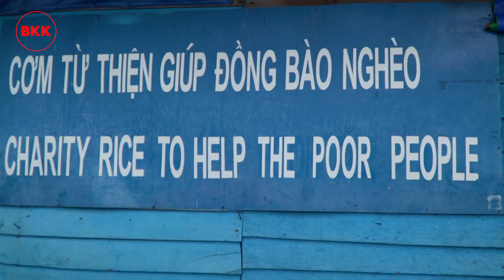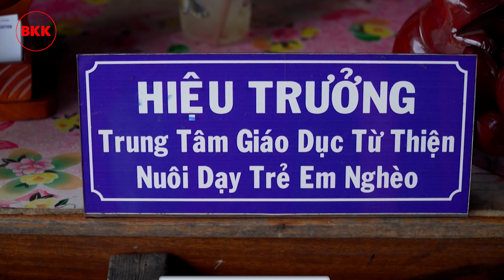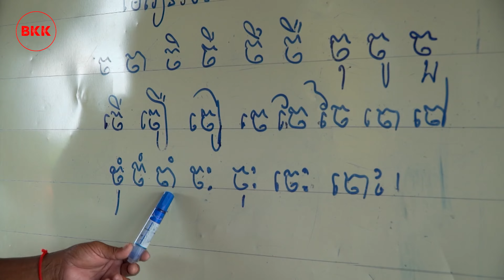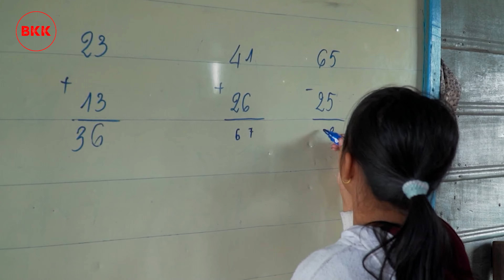BIỂN HỒ #2 | Lớp học tiếng Việt lênh đênh giữa dòng TonLé Sap - Campuchia | ® [CC/Multi Languages]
Lớp học tiếng Việt lênh đênh giữa dòng Tonle Sap là một hình ảnh đặc biệt của cộng đồng người Việt sinh sống tại Campuchia, nơi mà những người con xa xứ vẫn giữ gìn và truyền lại ngôn ngữ mẹ đẻ cho thế hệ trẻ, dù họ đang sinh sống trong một môi trường hoàn toàn khác biệt.

Biển hồ Tonle Sap là một trong những nơi nổi tiếng của Campuchia, không chỉ vì vẻ đẹp tự nhiên mà còn vì đây là nơi cư trú của nhiều cộng đồng dân tộc, trong đó có cộng đồng người Việt. Những ngôi làng nổi trên mặt hồ, với những ngôi nhà sàn dựng trên nước, tạo nên một bối cảnh đặc biệt cho các lớp học tiếng Việt nơi đây.

1. Bối Cảnh Lớp Học Tiếng Việt:
Nơi tổ chức lớp học: Những lớp học này thường diễn ra trên những chiếc thuyền, hoặc trong các ngôi nhà nổi trên mặt hồ. Các học sinh, chủ yếu là con em của người Việt sinh sống tại các làng nổi, tham gia lớp học để duy trì và phát triển khả năng sử dụng tiếng Việt. Điều này đặc biệt quan trọng trong bối cảnh họ sống giữa một xã hội chủ yếu sử dụng tiếng Khmer.

Lớp học thuyền: Vì không có trường học cố định, các giáo viên và học sinh sẽ di chuyển bằng thuyền đến các khu vực khác nhau trên hồ để tổ chức lớp học. Những chiếc thuyền nhỏ trở thành những “lớp học di động” giữa thiên nhiên, nơi trẻ em có thể học tiếng Việt và các môn học khác.

2. Mục Tiêu Của Lớp Học Tiếng Việt:
Lớp học tiếng Việt giữa dòng Tonle Sap không chỉ giúp trẻ em người Việt giữ vững ngôn ngữ mẹ đẻ mà còn giúp chúng hiểu thêm về văn hóa và lịch sử dân tộc. Bên cạnh việc học tiếng Việt, các học sinh còn được dạy về tâm hồn và truyền thống của người Việt, giúp họ gắn kết với nguồn cội dù sống ở đất khách.

Mục tiêu chính của các lớp học này là:

Giữ gìn ngôn ngữ và văn hóa Việt: Trẻ em người Việt không chỉ học tiếng Việt mà còn được học về truyền thống, phong tục và lịch sử dân tộc để gìn giữ bản sắc văn hóa của mình.

Hỗ trợ hòa nhập cộng đồng: Lớp học cũng giúp thế hệ trẻ có khả năng hòa nhập với cộng đồng người Khmer và giao tiếp tốt hơn với người dân bản địa, giúp cải thiện cuộc sống của họ ở Campuchia.

3. Những Thách Thức Của Lớp Học:
Lớp học trên dòng Tonle Sap không phải không gặp khó khăn. Những thử thách mà giáo viên và học sinh phải đối mặt rất lớn:

Khó khăn về cơ sở vật chất: Không có các trang thiết bị học tập đầy đủ như ở trường học bình thường, lớp học trên thuyền thường chỉ có bảng, bút và giấy. Không gian học tập cũng khá chật hẹp, nhất là khi thời tiết xấu, mưa to gió lớn.

Điều kiện đi lại: Vì lớp học di động, việc đi lại để dạy và học gặp nhiều khó khăn, đặc biệt là trong mùa mưa khi nước dâng cao, giao thông trên hồ trở nên khó khăn.

Hạn chế về giáo viên: Do điều kiện sống xa xôi và khó khăn, không phải lúc nào cũng có đủ giáo viên dạy tiếng Việt cho các em. Đôi khi lớp học phải tạm ngừng nếu không tìm được người dạy.

4. Cộng Đồng Hỗ Trợ:
Mặc dù gặp nhiều khó khăn, nhưng cộng đồng người Việt tại các làng nổi xung quanh Biển Hồ Tonle Sap vẫn luôn nỗ lực duy trì lớp học tiếng Việt. Các bậc phụ huynh và những người lớn tuổi trong cộng đồng thường xuyên hỗ trợ bằng cách chia sẻ tài liệu học, giúp đỡ các em học sinh trong việc học tập, hoặc thậm chí tổ chức các buổi học theo nhóm.

Ngoài ra, nhiều tổ chức từ thiện và các nhà hảo tâm đã giúp đỡ, tài trợ các trang thiết bị học tập, giúp lớp học tiếp tục duy trì. Các nhà giáo tình nguyện dạy cũng đóng vai trò quan trọng trong việc duy trì lớp học này, bất chấp những khó khăn về điều kiện sống.

5. Ý Nghĩa Của Lớp Học Tiếng Việt:
Lớp học tiếng Việt lênh đênh giữa dòng Tonle Sap không chỉ là nơi truyền thụ kiến thức mà còn là biểu tượng của tình yêu đối với quê hương, là nơi giữ gìn và phát triển bản sắc văn hóa của người Việt dù ở xa Tổ quốc.

Điều này có ý nghĩa rất lớn đối với cộng đồng người Việt ở Campuchia, vì thông qua việc học tiếng Việt, các thế hệ trẻ có thể giữ gìn truyền thống gia đình, hiểu rõ hơn về quá khứ và có thể kết nối với cộng đồng người Việt rộng lớn trên thế giới.

Thẻ tag:
Bản quyền thuộc về kênh Ba Ken Kun (BKK)
Xin cám ơn.